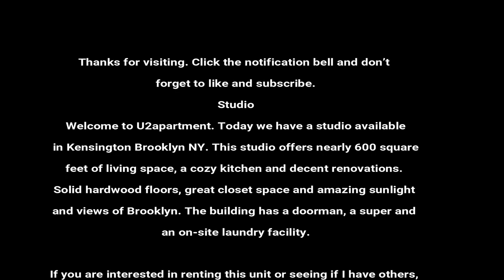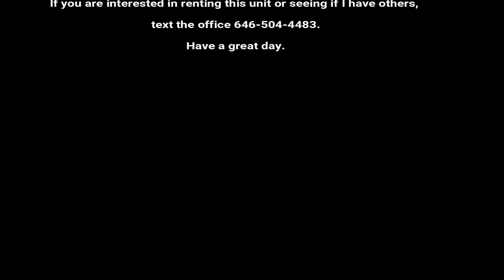U2apartment tours SAFEST IN NY, KENSINGTON STUDIO! HUGE! VIEWS! 12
Studio
Welcome to U2apartment. Today we have a studio available
in Kensington Brooklyn NY. This studio offers nearly 600 square
feet of living space, a cozy kitchen and decent renovations.
Solid hardwood floors, great closet space and amazing sunlight
and views of Brooklyn. The building has a doorman, a super and
an on-site laundry facility.

If you are interested in renting this unit or seeing if I have others,